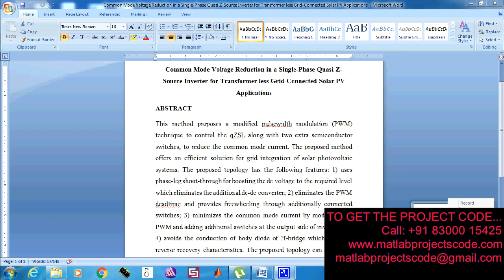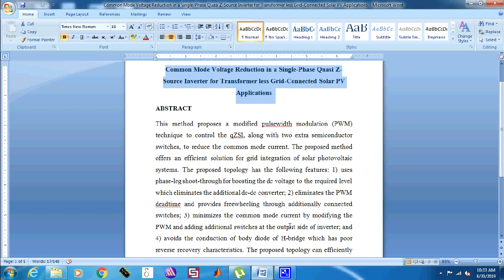Common Mode Voltage Reduction in a Single Phase Quasi Z Source Inverter for Transformer less-2019-20